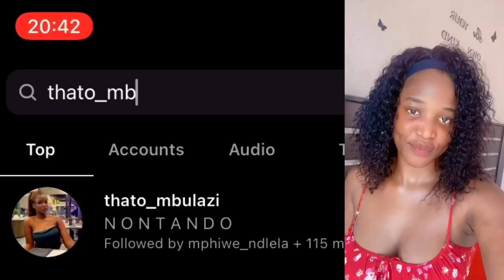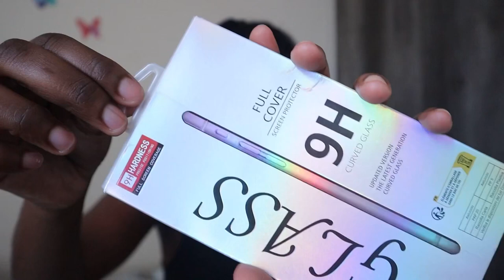Mini SHEIN TRY ON HAUL 2023 | I bought jeans from SHEIN | SOUTH AFRICAN YOUTUBER/ ThatoMbulazi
One Shoulder Tie Side Wrap Dress

SHEIN BAE Solid Scoop Neck Tank Dress

High Waist Ripped Skinny Jeans

Slogan Graphic Kangaroo Pocket Thermal Lined Hoodie